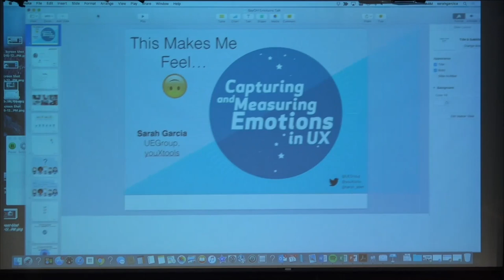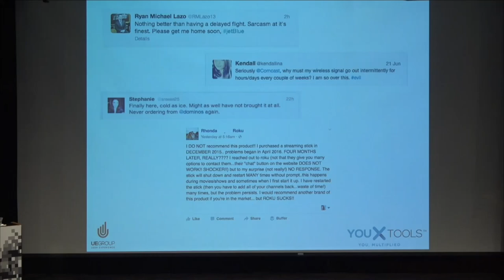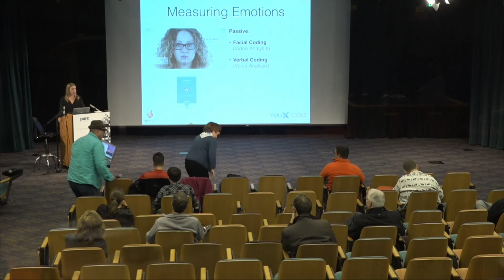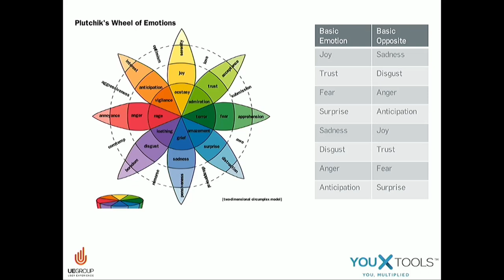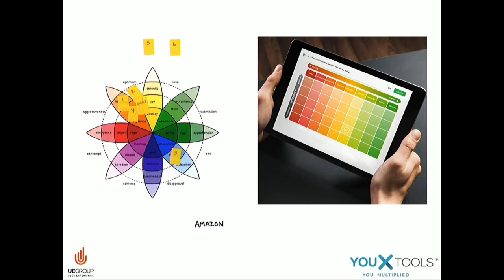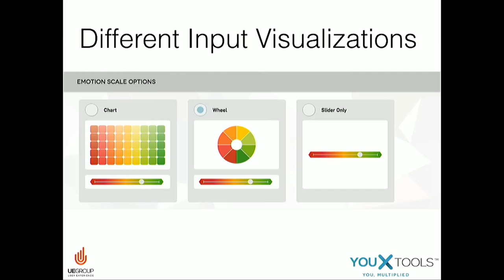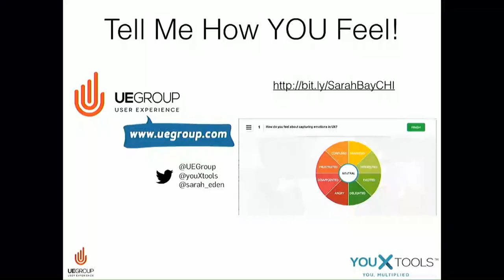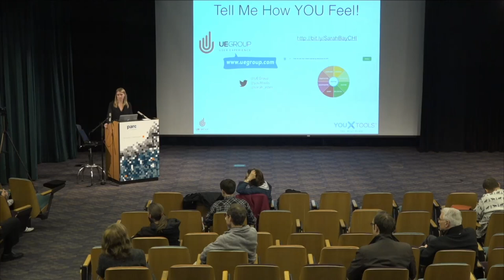This Makes Me Feel :) : Capturing Emotions in UX; Sarah Garcia, BayCHI Program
How do you know how a participant is feeling? What emotions does your product evoke? Gathering data about the emotional journey of a product and user experience is on the forefront of both user and customer experience, but the question remains: What is the best way to do this?

There are a slew of solutions that claim to capture the user's emotions in various ways: biometrics, facial analysis, vocal analysis, and more. While some of these solutions can provide you with seemingly accurate feedback, they are often intrusive and can bias the data. Other solutions can be expensive, leaving a startup or other lean UX team struggling to find these answers.

Sarah will tackle the issues surrounding trying to encapsulate the emotional experience of a product and highlight our journey in understanding how to best capture and quantify emotions, while comparing a self reporting tool to other methodologies. Add an emotional layer to your research and find out about the variety of emotion capturing methods available and the trade offs of each.